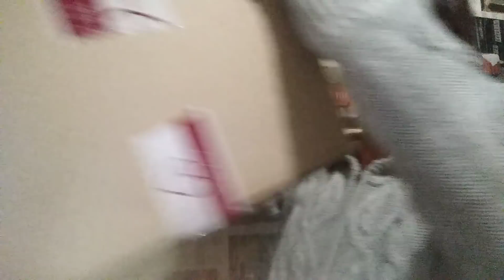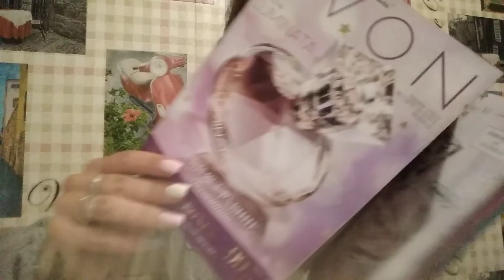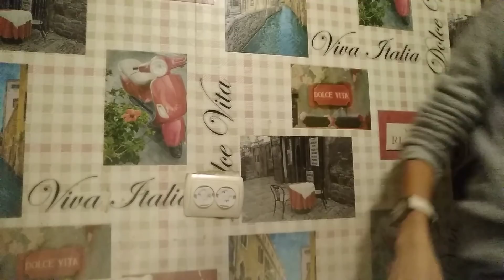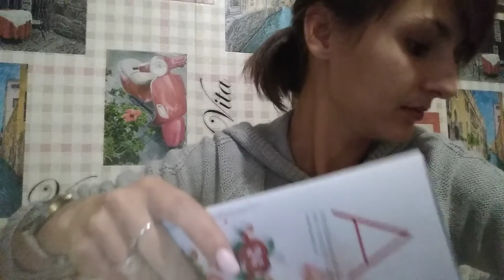Распаковка заказа по каталогу 15 Эйвон / Обзор новой жидкой матовой помады AVON Mark